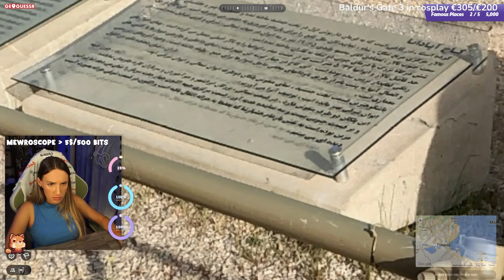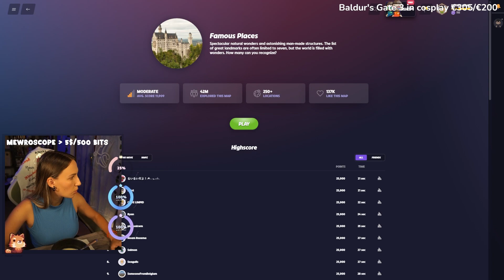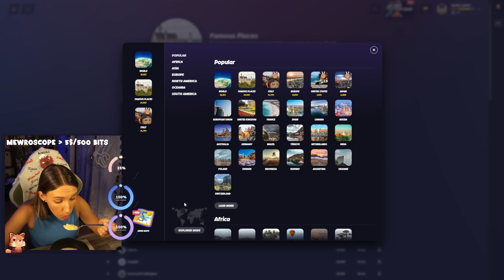I went crazy this time on GEOGUESSR!!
I’ll wait for you in chat from Tuesday to Sunday from 5PM CET on Twitch 💜 Thursday it’s Discord Community Night ✨ JOIN US!